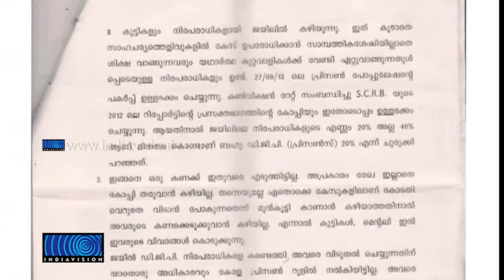40 % Jail inmates are Innocents says DGP in RTI reply